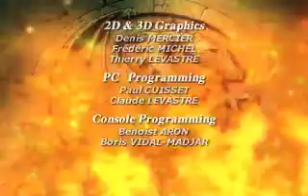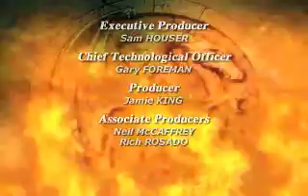Darkstone (PlayStation) - End Credits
Darkstone: Evil Reigns (Darkstone in North America) is a action role-playing video game developed by Delphine Software International for Microsoft Windows and PlayStation.

This video was ripped from the PlayStation version using PSMPlay.